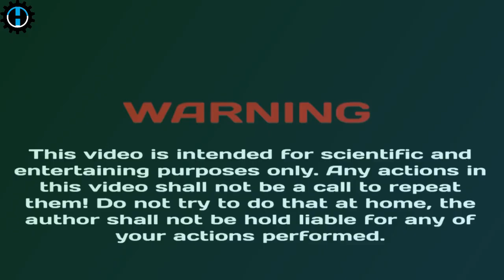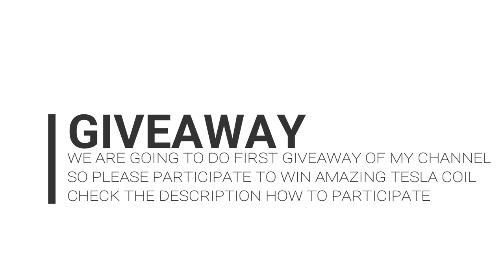Musical Tesla Coil + GIVEAWAY🔥🔥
My DSLR
My Tripod
My drillMachine
My lighting
My toolkit